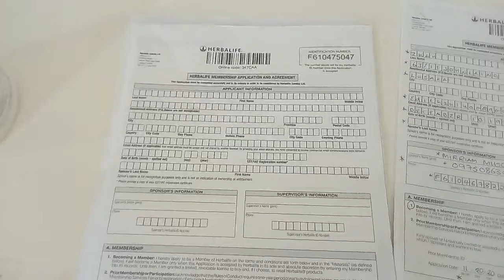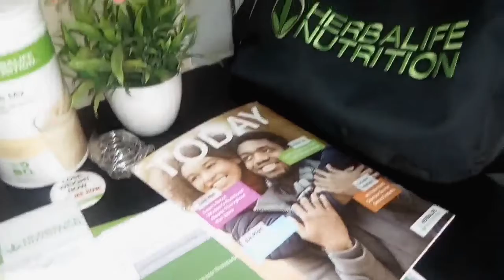HERBALIFE||I'm finally a member||Kristine Kays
Hello FAM,

Thank you so much for the consistent support! I hope you enjoy this video.